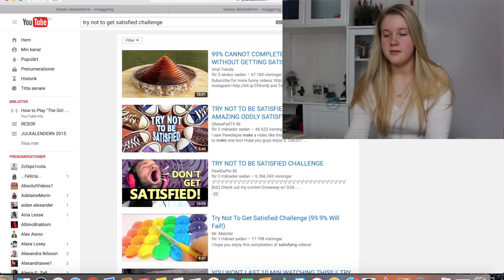TRY NOT TO GET SATISFIED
Idag reagerar jag till "try not to get satisfied" -videos, och I slutet provar jag själv att göra en satisfying video.

Tryckt på gilla om ni tyckte om videon, så vet jag!

Skicka post till mig(hihi): Splay AB Beas liv Östermalmsgatan 26 A 114 26 Stockholm